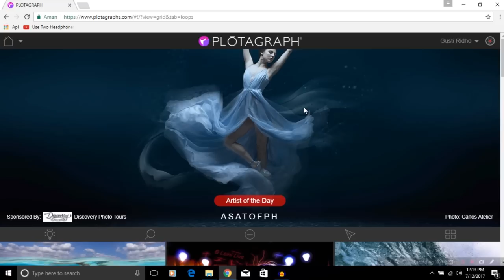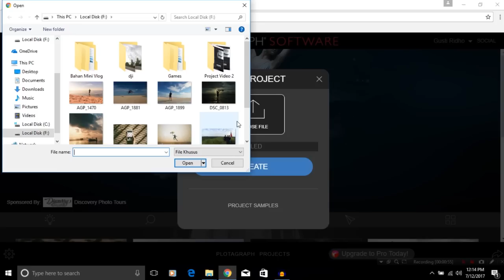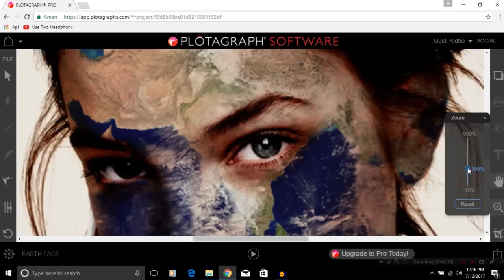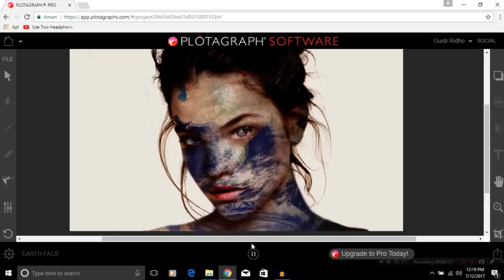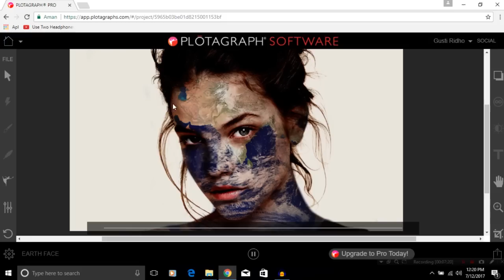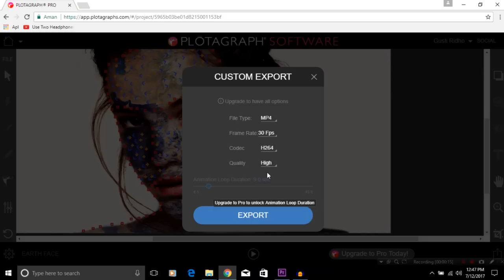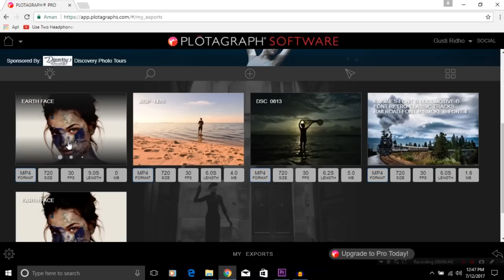Tutorial Membuat Photomotion - PLOTAGRAPH (Indonesia)